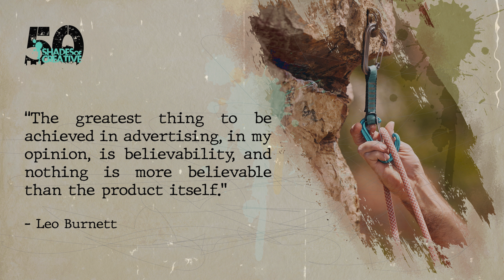Product Needs Conviction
Advertising begins the career when the product has conviction.
If you would spend a million dollars for your service,
your customers will feel the vibe.

Have a happy brand!